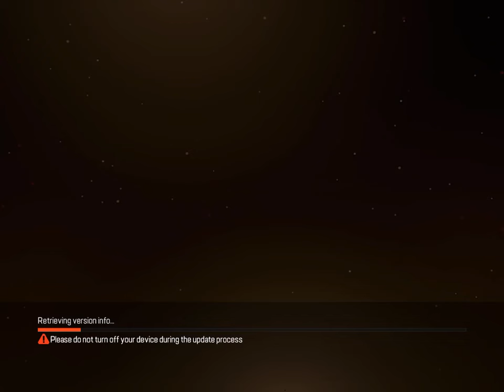Part 3 Apex legends